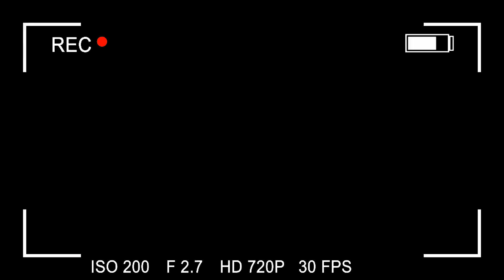Sortie Projet Comenius 11/06/13 - Délire by Skyline Vision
By Krys ( Skyline Vision )